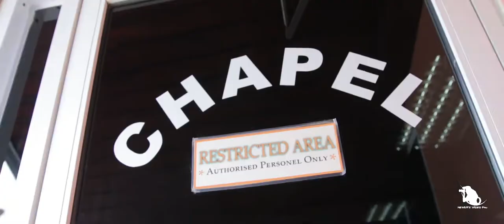NEWLIFESTUDIOS - STEPHEN THOMPSON FUNERAL TRAILER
Celebrating the life of Stephen Thompson.

Perry's Funeral Home Ltd
We Are Simply The Best

Address: 27 Jobs Lane, Spanish Town
Address: Saint Catherine, Jamaica
Opening Hours: 24 Hour Service